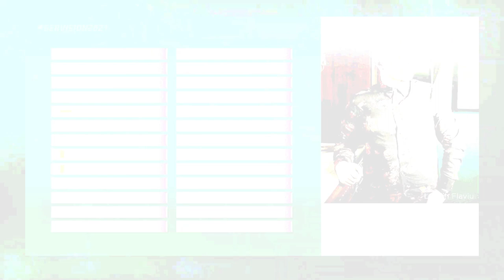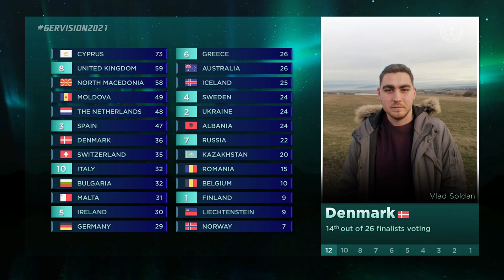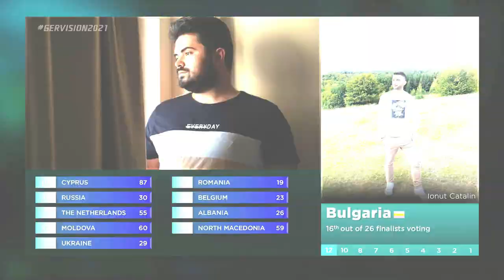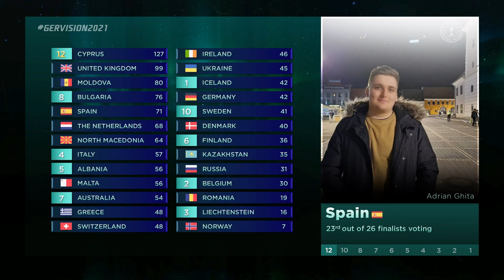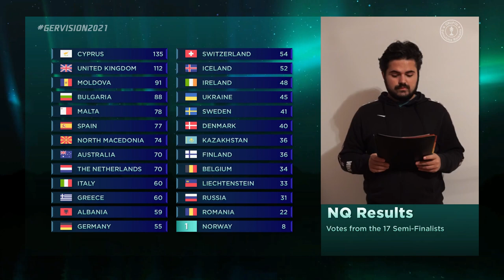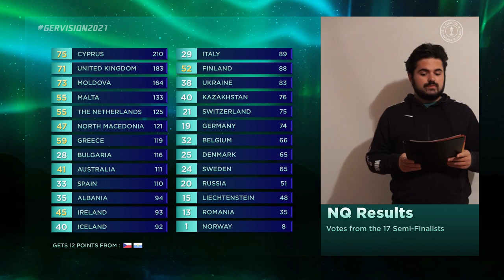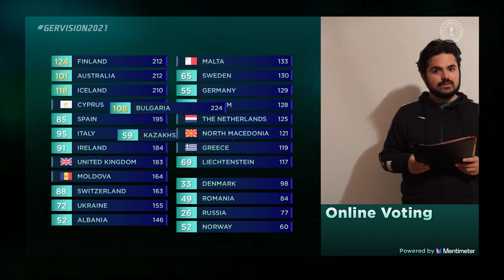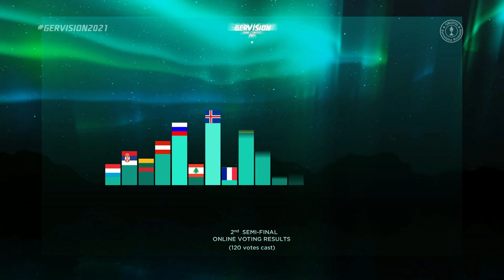GERVision Song Contest 2021 - Grand Final - Results - Live Stream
The time has come for the GERVision Song Contest 2021 Grand Final Results to be revealed!

26 participating finalists are battling for the trophy of the best song of the year in a ultimate showdown of music and culture!

Here are all the 26 finalists of the GERVision Song Contest 2021:

01. Albania - Velix & Playmen - Silver Moon
02. Ukraine - DOROFEEVA - gorit
03. Russia - Polina Gagarina & Mans Zelmerlow - Circles and Squares
04. Romania - Robert Botezan - Lucifer
05. Liechtenstein - Starian Dwayne McCoy - Hold Me
06. Ireland - Anne-Marie & Niall Horan - Our Song
07. Norway - girl in red - Serotonin
08. Iceland - KALEO - Skinny
09. Australia - Andrew Lambrou - Throne
10. Greece - Eleni Foureira - Aeraki
11. Moldova - Carla's Dreams x EMAA - N-aud
12. Kazakhstan - RITA ORA, DAVID GUETTA, IMANBEK – BIG FT. GUNNA
13. Germany - Daniel Schuhmacher - Hypnotized
14. Denmark - Ben & Tan - Iron Heart
15. Italy - Kelsea Ballerini, LANY - I Quit Drinking
16. Bulgaria - EMILIA x FLORIN SALAM x COSTI • TURBULENCE
17. The Netherlands - Dotan - There Will Be A Way
18. Finland - Robin Packalen - Hard To Love
19. Malta - Red Electrick (feat. Destiny) - Mistake
20. Sweden - Agnes - 24 Hours
21. Belgium - Laura Tesoro, Loïc Nottet - Strangers
22. North Macedonia - LARA - Za Nas
23. Spain - Mabel - Let Them Know
24. Cyprus - Evangelia - Fotiá
25. United Kingdom - James TW - Hopeless Romantics
26. Switzerland - Milica Pavlovic - Crna Jutra

The GERVision Song Contest is an annual online competition hosted by the GER (Grupul Eurovision Romania), gathering many interesting sounds into one place!